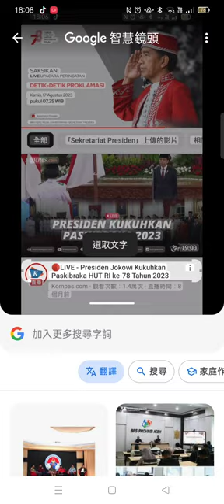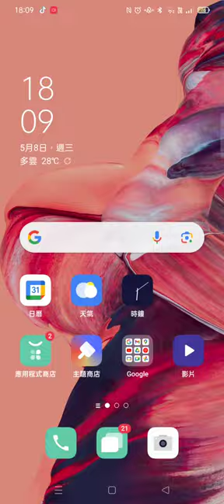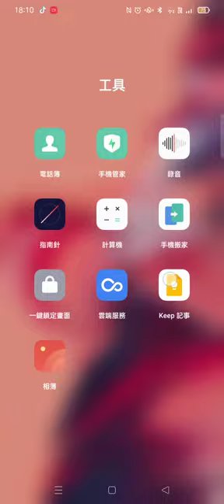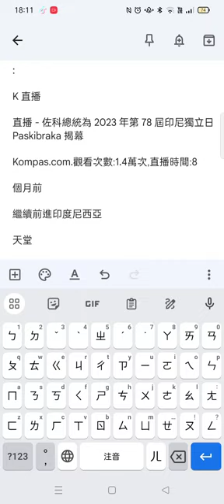（谷歌 智慧鏡頭 程式 處理取得的中文字）佐科總統為2023 年第 78 屆印尼獨立日 Paskibraka 揭幕.mp4